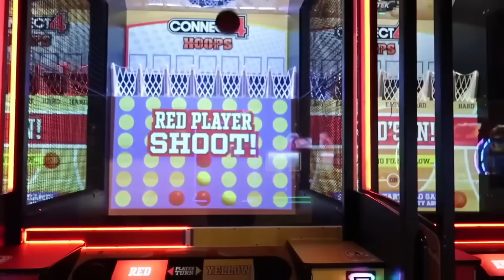This Is The Reason Why YOUTUBE Deleted Our Channel!